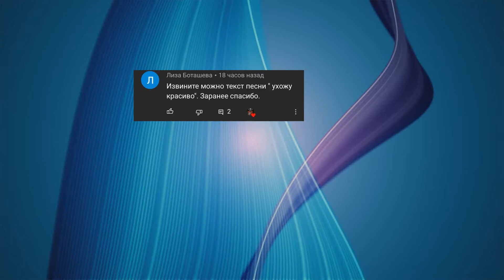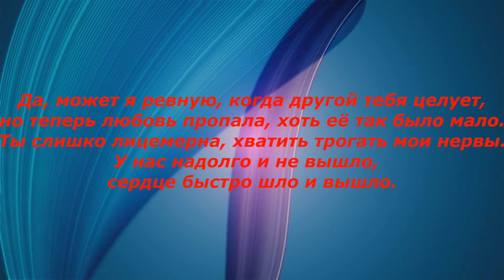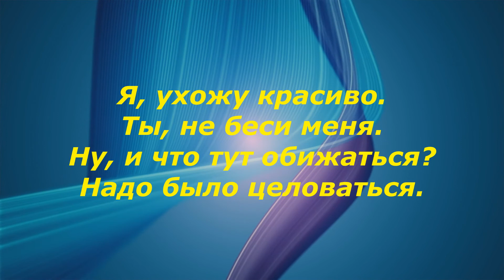Текст песни "УХОЖУ КРАСИВО" | Artem Dudko & coldman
Если ошибся песней, напиши, пожалуйста, об этом в комментарии))